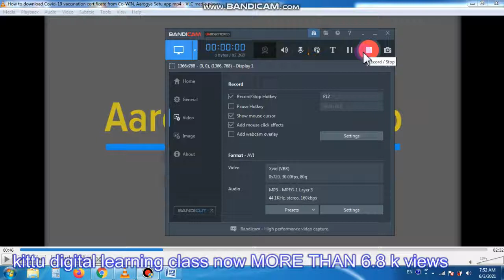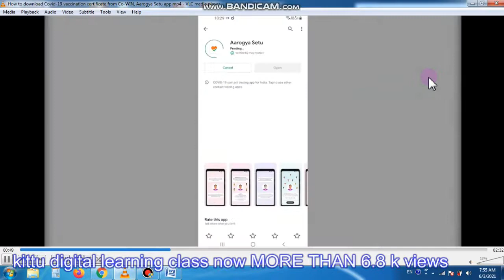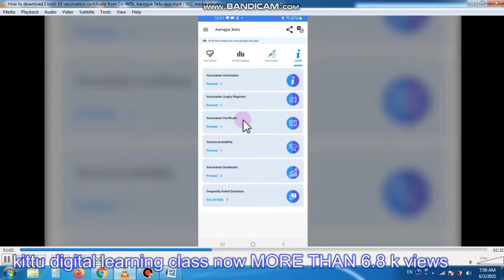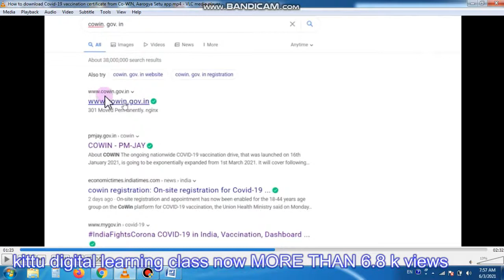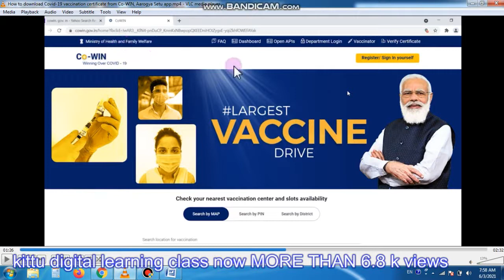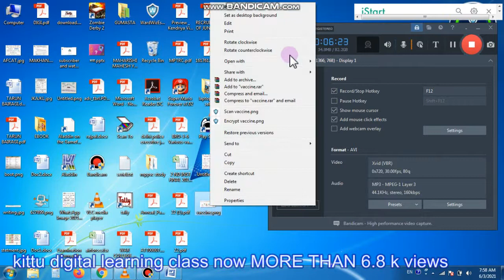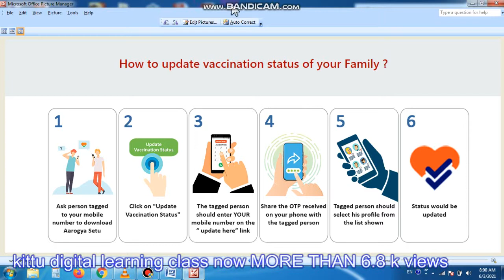वैक्सीन प्रमाणपत्र (vaccine certificate) डाउनलोड कैसे करें , arogya setu app पर स्टेटस कैसे बदलें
thanx to arogya setu app
thanx to cowin portal
thanx to india today youtube video
thanx to govt of india

नमस्कार दोस्तों
आशा है आप सभी सुरक्षित होंगे
वैक्सीन मतलब कोरोना का टिका आप सभी को लगवाना आवश्यक है क्योकि हम दूसरी लहर में बहुत अधिक प्रभावित हुए हैं और तीसरी लहर आये उससे पहले हम सभी टिका लगवा लें जिससे हम कोरोना से जोरदार लड़ाई लड़ सकें I
साथ ही कोरोना वैक्सीन लगवाने के बाद आपको कही भी आने जाने के लिए कोई सरकार या संस्था शायद रोके ना क्योकि यही एक हथियार है जिससे आपको कोरोना से बचने की ग्यारंटी मिलती हैं
अतः आप सभी से मेरा निवेदन है वैक्सीन लगवा लें और अपना स्टेटस आरोग्य सेतु पर अपडेट कर लें या अपना सर्टिफिकेट मतलब प्रमाण पत्र डाउनलोड करके रख लें

आपके स्नेह की वजह से हम आज 6.9 k व्यू प्राप्त कर चुके हैं और सब्सक्राईबर भी 245  से ज्यादा है परन्तु यह हमारी आशा अनुरूप नहीं है , चूँकि एक वीडियो को बनाने के लिए काफी समय और मेहनत लगती है और पूरी प्रोसेसिंग में काफी समय लगता है
इसलिए कृपया आप अपने इस चेनल को शेयर करते रहिये ताकि हम लगातार वीडियो बनाते रहें
साथ ही आपके ऐसे परिचित , दोस्त और रिश्तेदार आदि जिन्हें कंप्यूटर सीखना हो और समय और आर्थिक हालत अच्छी ना होने की वजह से वे कंप्यूटर ना सिख पाए हों तो आप उनसे भी यह विडियो और इस चेनल पर उपलब्ध सभी कोर्सेज के विडियो शेयर कर सकते हैं , उन्हें सिखने के लिए मदद हर सकते हैं
हमारा उद्देश्य केवल पब्लिसिटी के लिए विडियो बनाना नहीं है
हर किसी की पहुच में पूर्णतः हिंदी भाषा में कंप्यूटर शिक्षा सबको मिले , निःशुल्क मिले और सही ज्ञान प्राप्त हो यही इन विडियो को बनाने का उद्देश्य है I
किसी के पास कोई सुझाव हो या कोई समस्या हो तो कमेंट में बता सकता है , कोई सवाल हो तो वह भी पूछ सकता है I
धन्यवाद